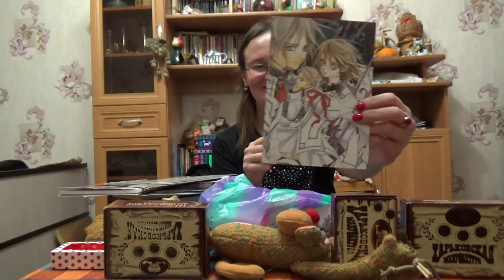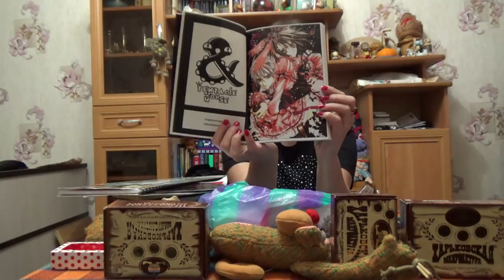танкобон Рыцарь-Вампир и много всего